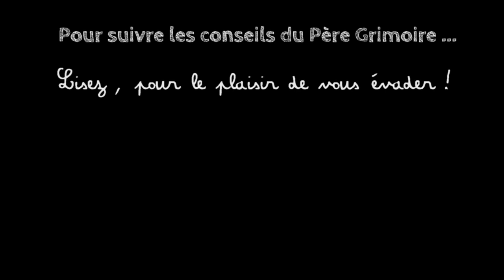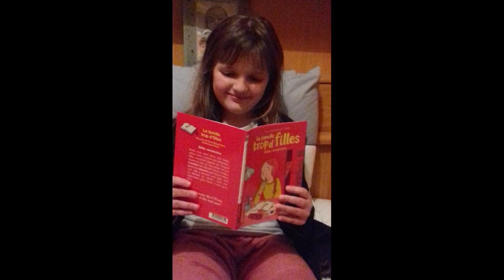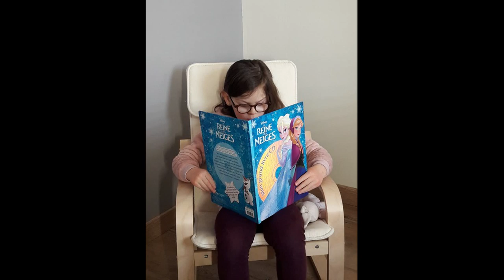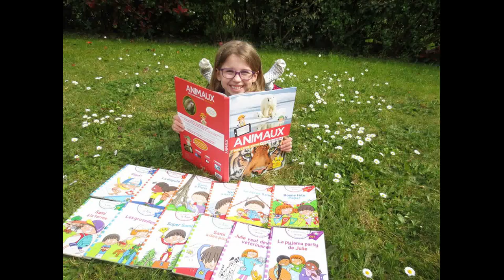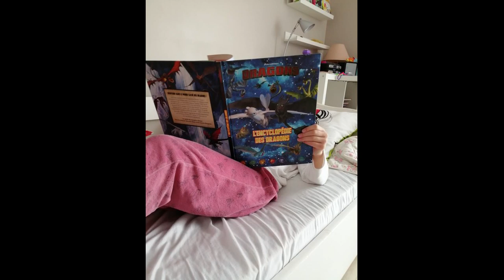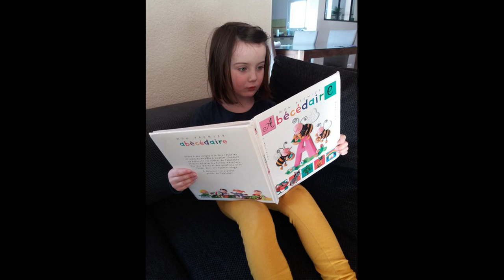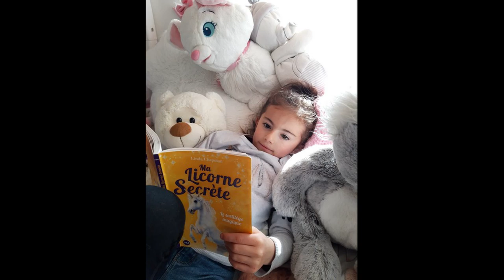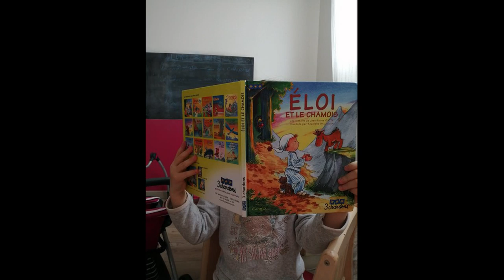Défi Challenge SJB n° 2 validé